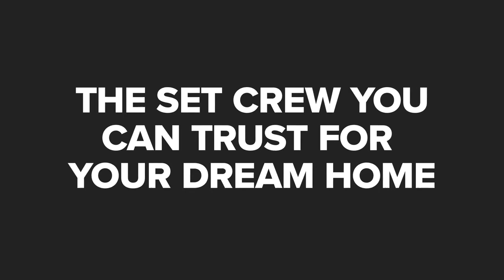Modular Home Erectors Inc Ephrata Pennsylvania 17522